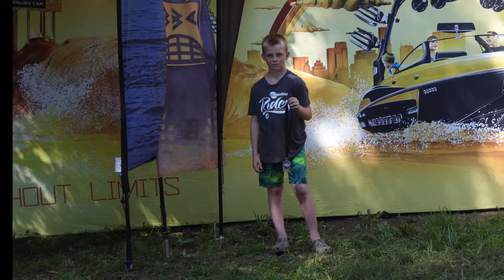Sassafras River 2021